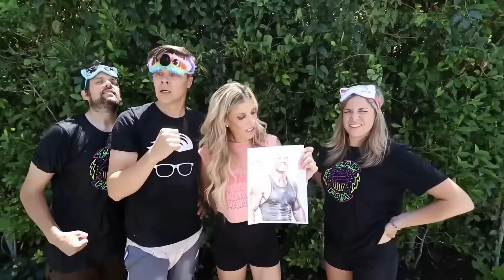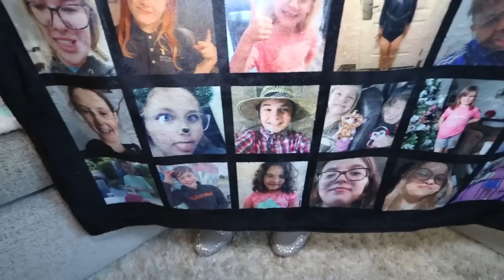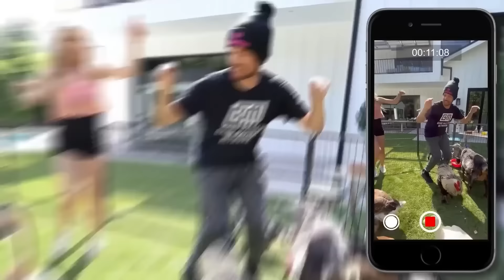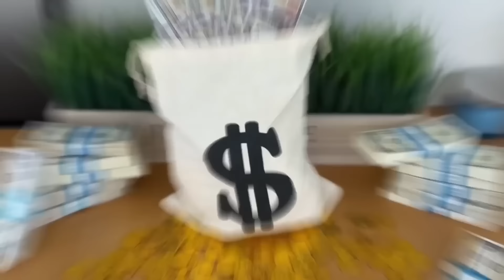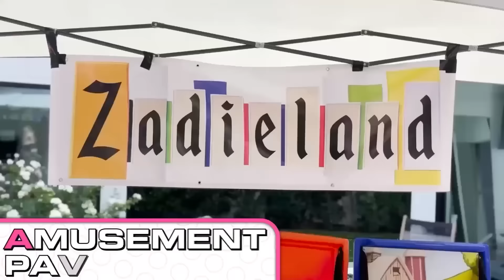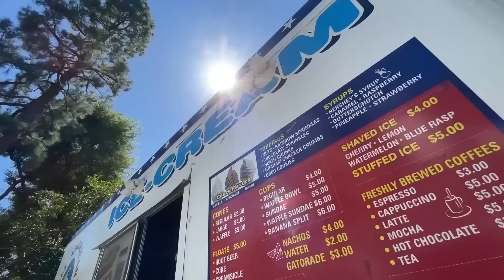Best Surprises To Daughter! | Rebecca Zamolo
CHAPTERS:
00:00   Surprising My DAUGHTER with 24 GIFTS in 24 Hours
23:29   Surprising My Daughter In Alphabetical order
38:55   Recommended Video To Watch Next